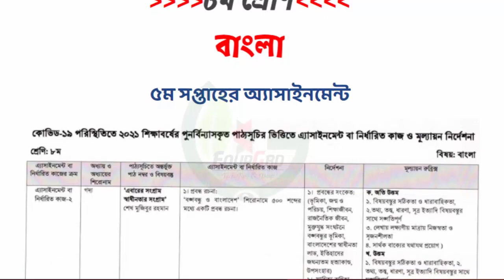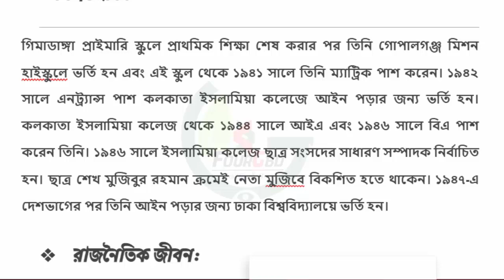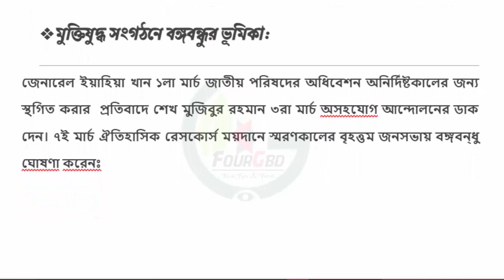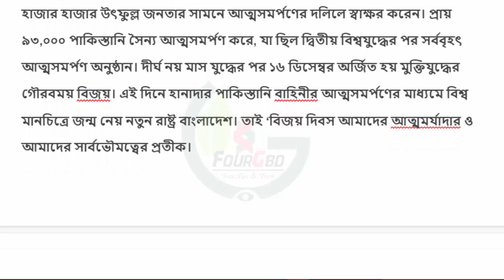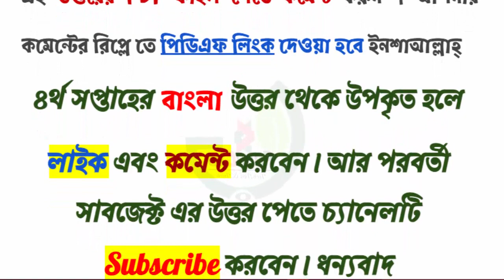5th Week Assignment 2021 Class 8 Bangla Answer || Class Eight Bangla Assignment 5th Week || FourGbd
5th Week Assignment Class 8 Bangla Answer || Class Eight Bangla Assignment 5th Week 2021 || FourGbd

Class 8 Bangla Assignment 2021 || ৮ম শ্রেণির বাংলা এসাইনমেন্ট ২০২১ || Class Eight Assignment Answer

♦️[$ubscribe]♦️